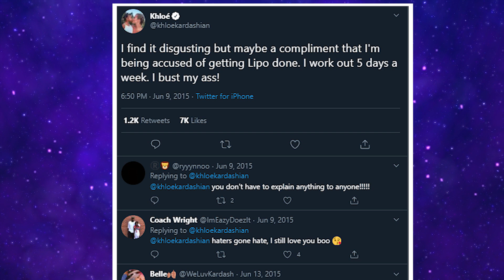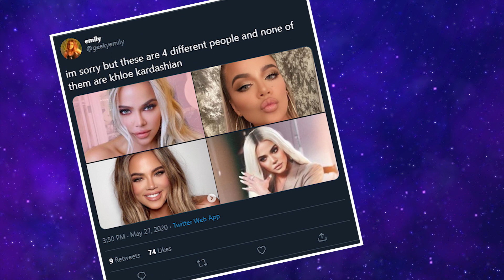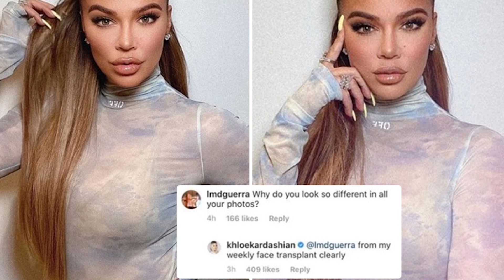See How Khloe's Transformed Over the Years.